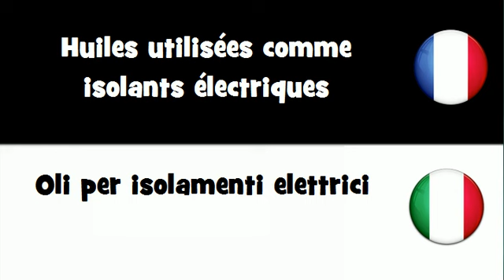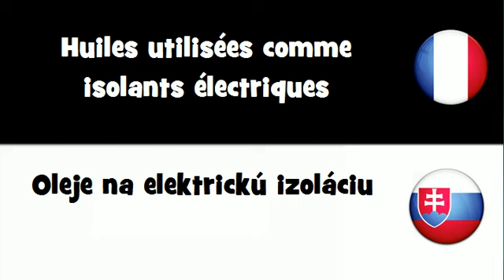Traduction en 20 langues # Huiles utilisées comme isolants électriques